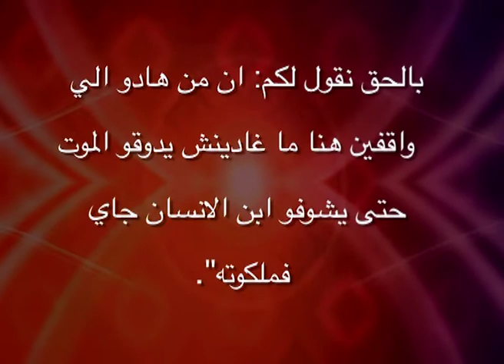La bonne nouvelle épisode 19 (CNA2009)